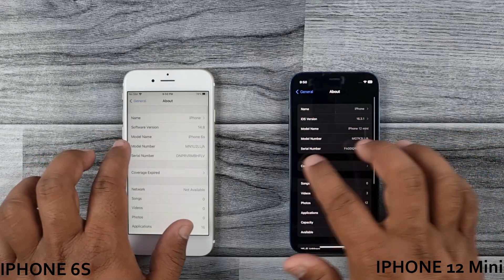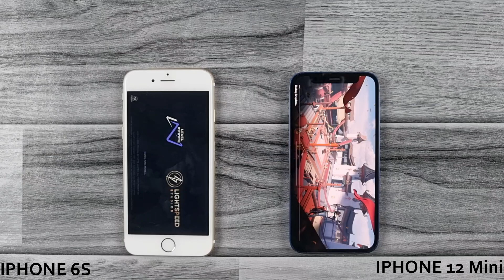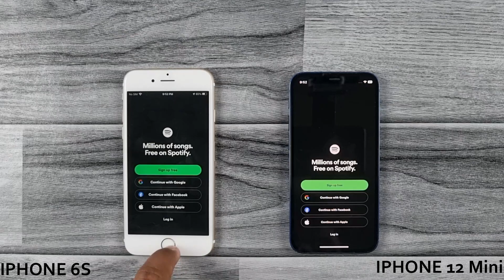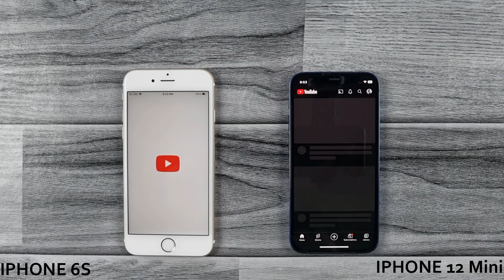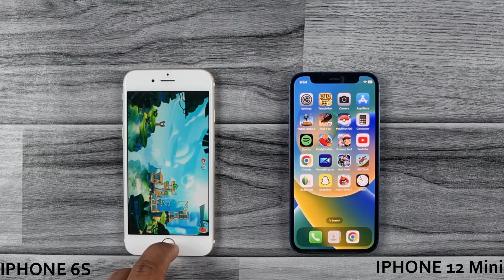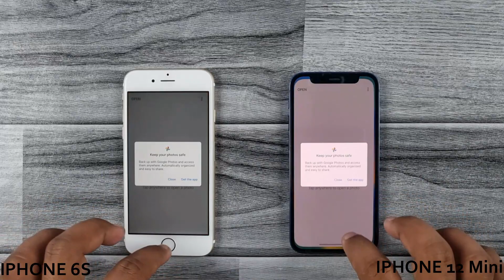iPhone 6S Vs iPhone 12 Mini | SPEED TEST